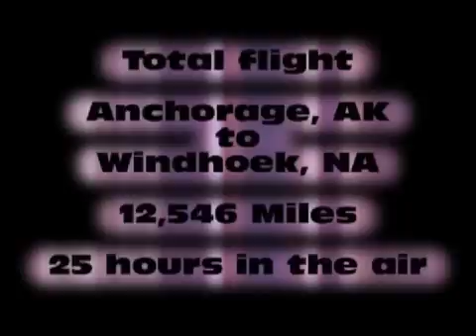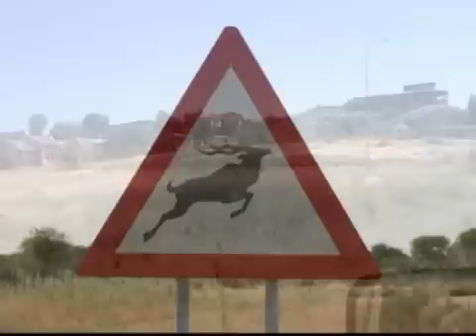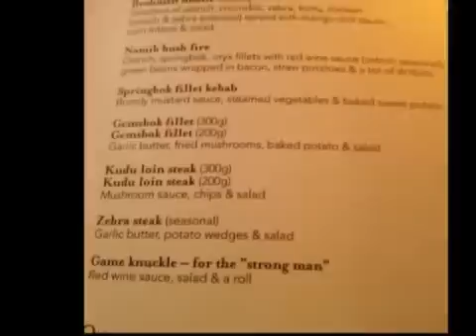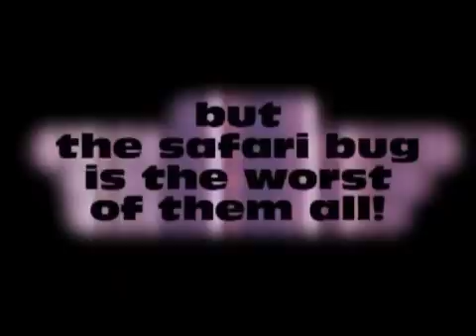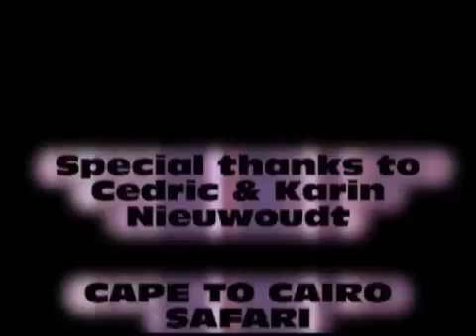Namibia Africa April 2012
Our hunting safari in Namibia Africa.